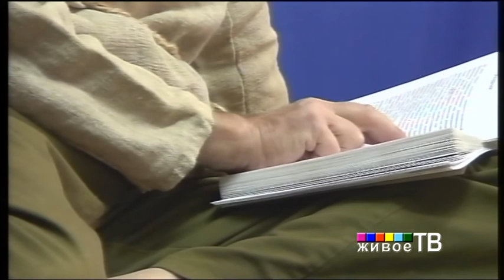Игорь Иогансон: "МОРСКОЙ ПРАЗДНИК"